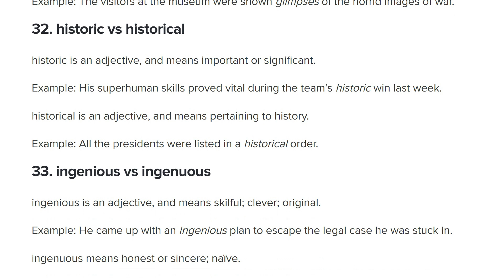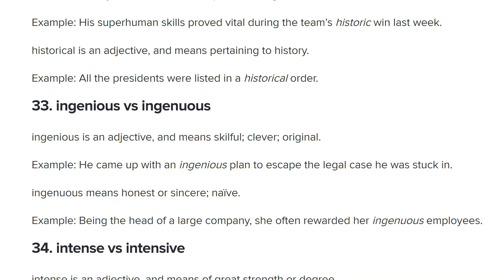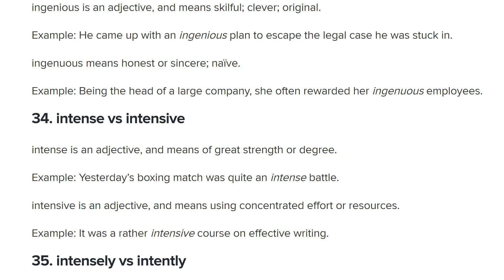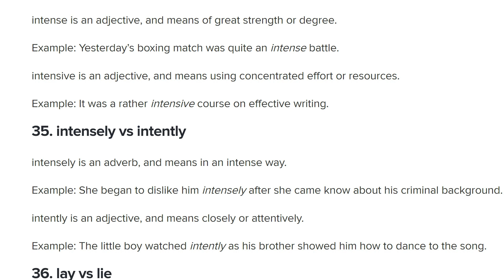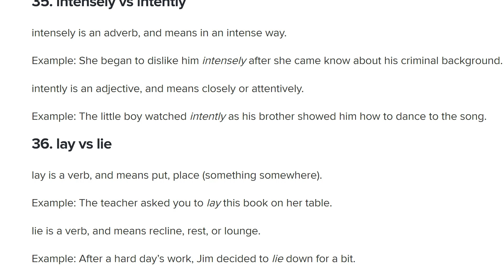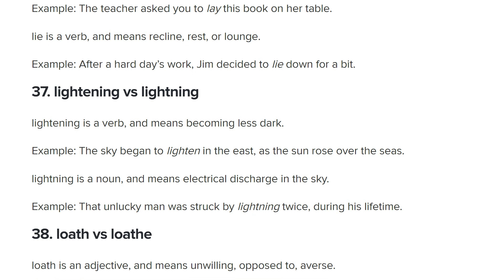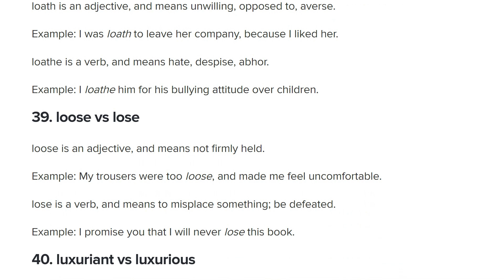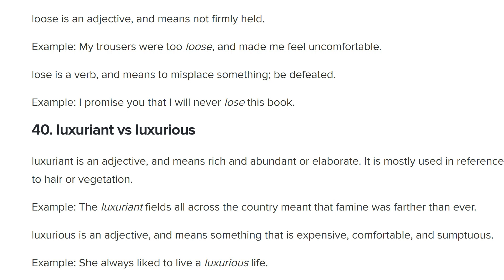Most Commonly Confused Words: GRE Vocab from Glimpse to Luxuriant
Update: I am not available for tutoring! But still alive, :) Meanwhile, so many students have personally recommended Target Test Prep for GRE / GMAT that I asked them for a unique discount code, TestedTutor10, for this Quick vocab video that's great for those studying the GRE or just anyone looking to improve their vocabulary and avoid common English language errors.

These videos will cover both advanced GRE words and more basic GRE words but the focus will be on avoiding common GRE mistakes in vocabulary.

31. glance vs glimpse glance is a verb, and means look rapidly or briefly. Example: I glanced through the important formulae right before the test began. glimpse is a noun, and means brief, incomplete view. Example: The visitors at the museum were shown glimpses of the horrid images of war.

32. historic vs historical historic is an adjective, and means important or significant. Example: His superhuman skills proved vital during the team’s historic win last week. historical is an adjective, and means pertaining to history. Example: All the presidents were listed in a historical order.

33. ingenious vs ingenuous ingenious is an adjective, and means skilful; clever; original. Example: He came up with an ingenious plan to escape the legal case he was stuck in. ingenuous means honest or sincere; naïve. Example: Being the head of a large company, she often rewarded her ingenuous employees.

34. intense vs intensive intense is an adjective, and means of great strength or degree. Example: Yesterday’s boxing match was quite an intense battle. intensive is an adjective, and means using concentrated effort or resources. Example: It was a rather intensive course on effective writing.

35. intensely vs intently intensely is an adverb, and means in an intense way. Example: She began to dislike him intensely after she came know about his criminal background. intently is an adjective, and means closely or attentively. Example: The little boy watched intently as his brother showed him how to dance to the song.

36. lay vs lie lay is a verb, and means put, place (something somewhere). Example: The teacher asked you to lay this book on her table. lie is a verb, and means recline, rest, or lounge. Example: After a hard day’s work, Jim decided to lie down for a bit.

37. lightening vs lightning lightening is a verb, and means becoming less dark. Example: The sky began to lighten in the east, as the sun rose over the seas. lightning is a noun, and means electrical discharge in the sky. Example: That unlucky man was struck by lightning twice, during his lifetime.

38. loath vs loathe loath is an adjective, and means unwilling, opposed to, averse. Example: I was loath to leave her company, because I liked her. loathe is a verb, and means hate, despise, abhor. Example: I loathe him for his bullying attitude over children.

39. loose vs lose loose is an adjective, and means not firmly held. Example: My trousers were too loose, and made me feel uncomfortable. lose is a verb, and means to misplace something; be defeated. Example: I promise you that I will never lose this book.

40. luxuriant vs luxurious luxuriant is an adjective, and means rich and abundant or elaborate. It is mostly used in reference to hair or vegetation. Example: The luxuriant fields all across the country meant that famine was farther than ever. luxurious is an adjective, and means something that is expensive, comfortable, and sumptuous. Example: She always liked to live a luxurious life.

I offer Skype/Zoom tutoring too! Rates are $130-140/hr.

Grateful for any support If you’re now ready to get into your dream MBA program, my former student, Angel, is offering virtual private Admissions coaching. She was admitted into Harvard Business School, The Wharton School of Business, and Columbia Business School (accepted into every school she interviewed for) after graduating from UCLA with a degree in Communication. She also got 3 perfect scores on the GRE’s Analytical Writing Assessment (99th percentile).